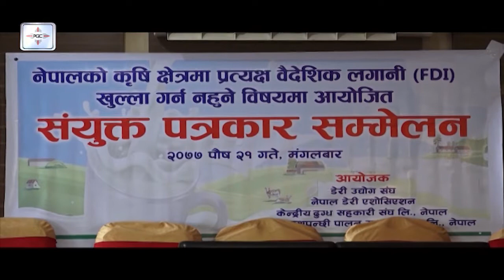कृषि क्षेत्रमा प्रत्यक्ष वैदेशिक लगानी भित्र्याउने सरकारको निणर्य गलत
कृषिसँग सम्बन्धित सरोकारवालाले नेपालको कृषि क्षेत्रमा प्रत्यक्ष वैदेशिक लगानी भित्र्याउने सरकारको निणर्य गलत भएको बताएका छन् । डेरी उद्योग संघ,नेपाल डेरी एसोसिएसन, केन्द्रीय दुग्ध सहकारी संघ र केन्द्रीय पशुपन्छी पालन सहकारी संघले मंगलबार काठमाडौंमा संयुक्त पत्रकार सम्मेलन गरी कृषिमा वैदेशिक लगानी ल्याउने सरकारको निणर्य फिर्ता हुनुपर्ने बताएका हुन् । कृषि क्षेत्रमा देशकै निजी क्षेत्रबाट अर्बौ लगानी भइराखेको अवस्थामा सरकारले अपारदर्शी निणर्य गरेको भन्दै उनीहरुले निणर्य फिर्ता लिन आग्रह गरेका छन ।